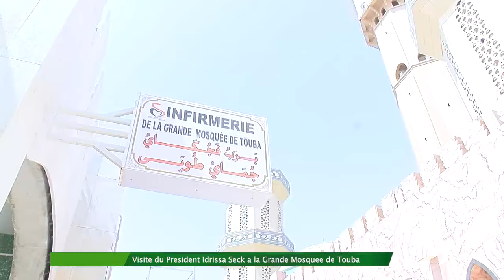Visite du President Idrissa Seck a la Grande Mosquee de Touba